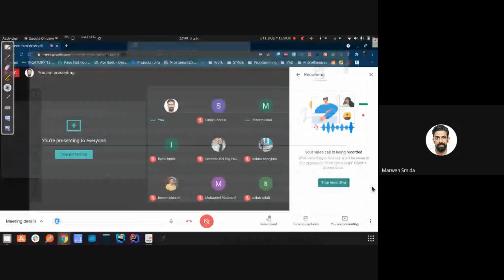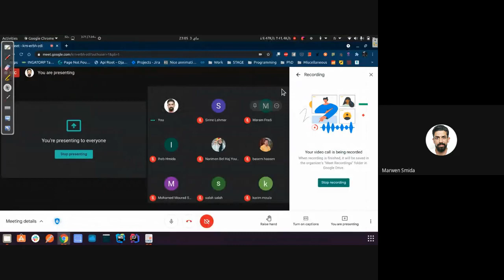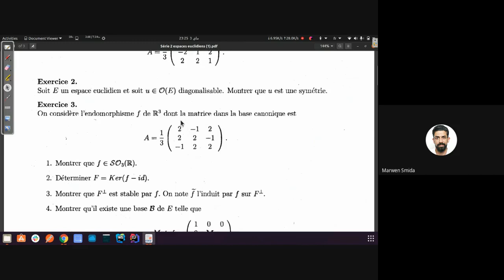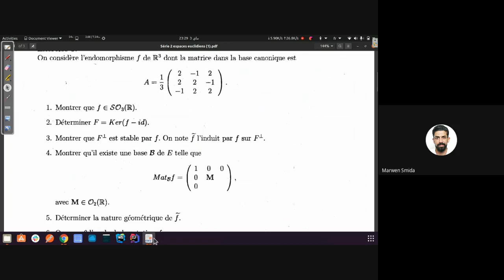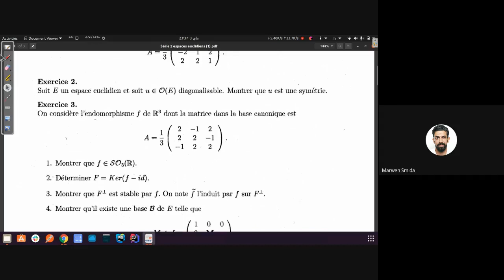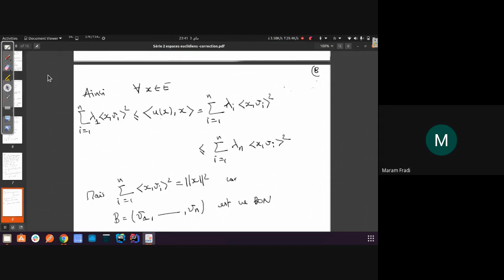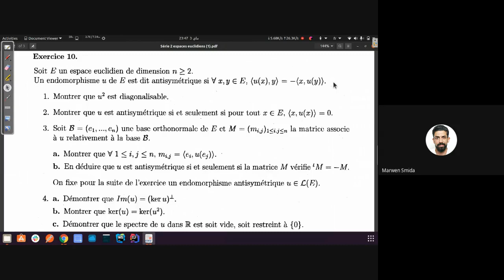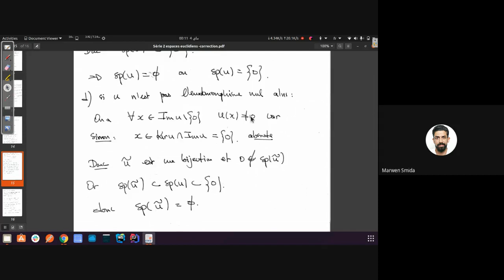Correction TD - Endomorphismes orthogonaux, endomorphismes symétriques (03-05-2021)